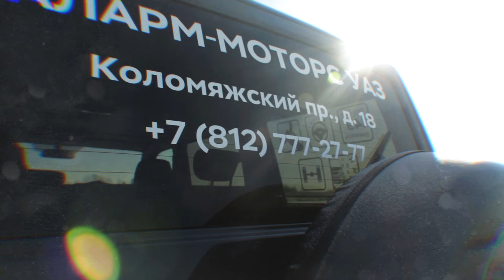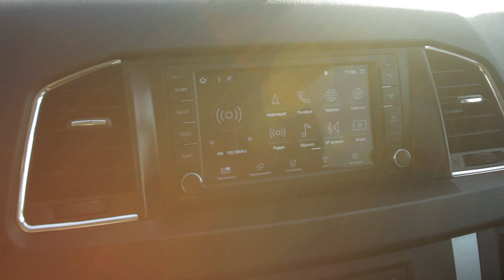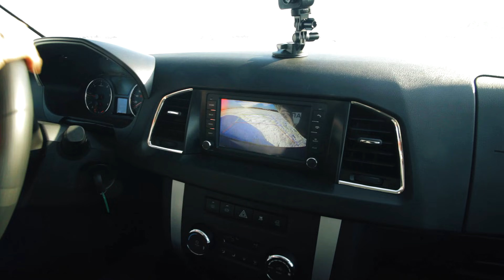Обзор Нового УАЗ Патриот 2021 \ Независимое Мнение \ ВСЕ ПЛЮСЫ И МИНУСЫ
Дублирующие площадки для видео:
Обзор на обновлённый УАЗ Патриот. Наш взгляд со стороны и впечатление от автомобиля. Мы постарались максимально честно рассказать про наше видение всех плюсов и минусов в данной машине.
Вступление 0:16
Внешний вид 0:51
Багажник 2:56
Салон, опции, эргономика 4:29
Подкапотное пространство 10:54
Тест-драйв. Впечатление 11:51
Обзорность 13:01
О назначении автомобиля 14:51
Задний ряд 16:05
Силовые агрегаты 17:41
Ходовая часть 19:25
Назначение автомобиля 21:02
Салон, опции, эргономика 22:46
Итог 25:24
Семейник 500 тысяч  Peugeot Partner Tepee |Пежо Партнер Типи (Berlingo):
ClinliCar (клинликар) авто-подбор - это:
- юридическая поддержка
- регистрация автомобиля в МРЭО
- партнерский авто-сервис

Присоединяйтесь к нам в соц. сетях:
По всем вопросам:
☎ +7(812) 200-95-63